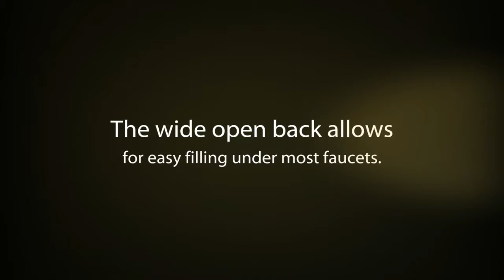SWAN WATERING BUCKET GREEN